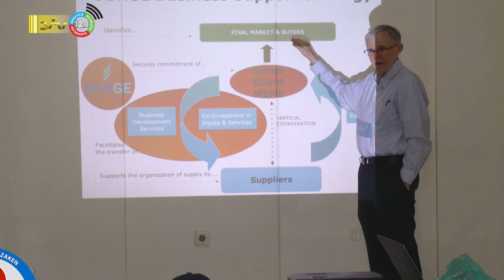10 11 2023 Korte berichten: Petronas, CASAS & KMO